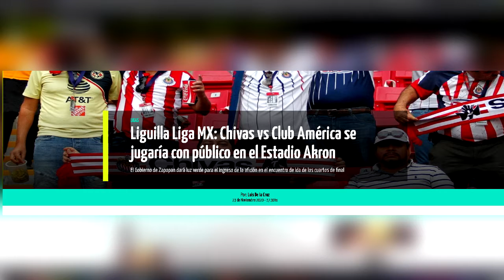¡Sin espíritu! Santos fue goleado y eliminado por Pachuca ...:::LO BUENO LO MALO Y LO FEO:::...